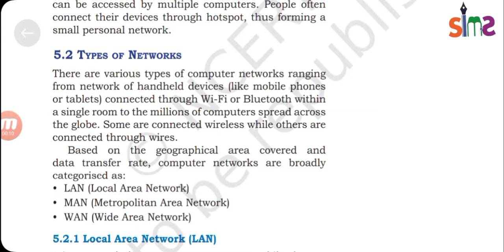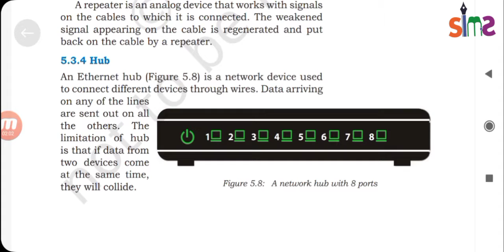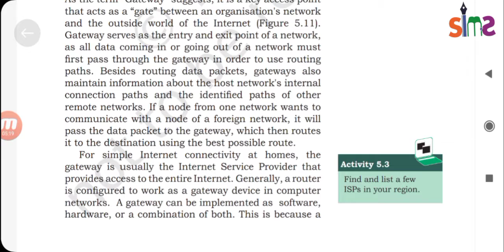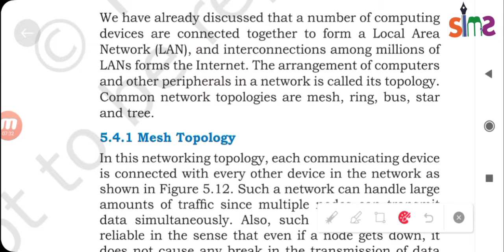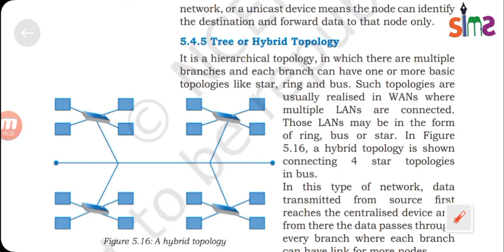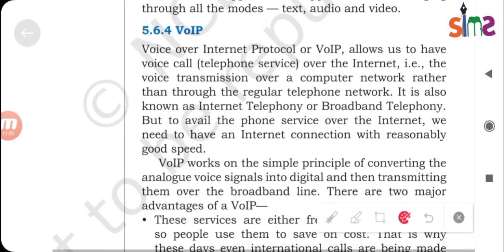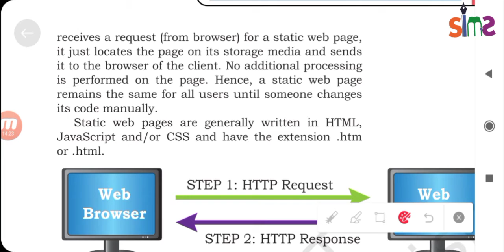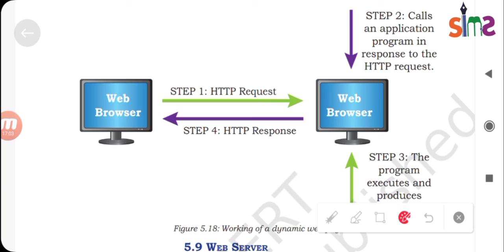Networking Devices, Topologies, Website & Web Pages || Class 12th || IP || Haider Sir || SIMS